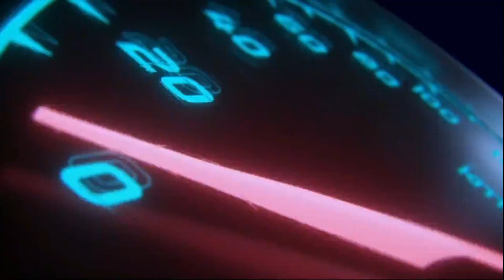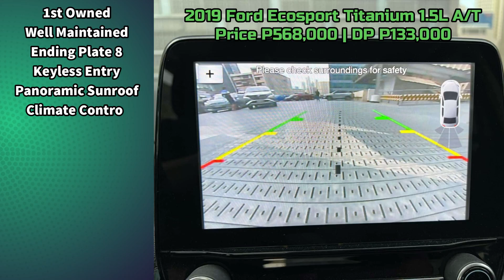Maaayos na Benebentang Sasakyan sa Metro Manila | Gas & Go Ready to Use Second Hand Cars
2017 Toyota Fortuner G 2.4L Automatic Diesel
2.4-liter Diesel Engine
Automatic Transmission
155,000km Mileage

2019 Ford Ecosport Titanium 1.5L Gasoline Automatic
1.5-liter Gasoline Engine
Automatic Transmission
60,000km Mileage

2019 Honda City VX 1.5L Gasoline Automatic Top of the line!
1.5-liter Gasoline Engine
Automatic Transmission
42,000km Mileage with Records

2016 Honda Mobilio RS 1.5L Gasoline Automatic
1.5-liter Gasoline Engine
Automatic Transmission
92,000km Mileage

2020 Ford Ranger XLT 2.2L 4x2 Automatic Diesel
2.2-liter Diesel Engine
Automatic Transmission
76,000km Mileage

2018 Subaru Forester 2.0i-L Gasoline Automatic
2.0-liter Gasoline Engine
Automatic Transmission
85,000km Mileage